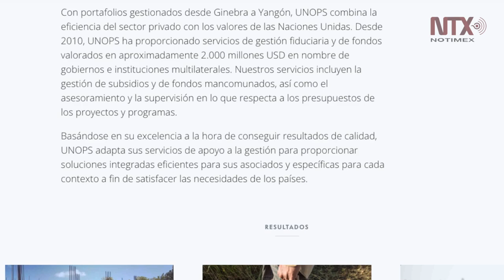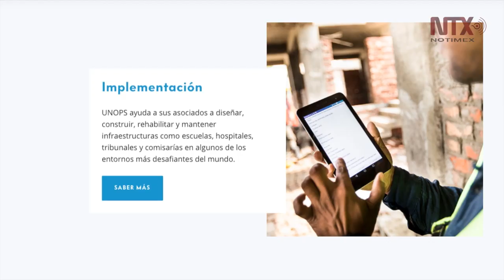Asesora ONU a México en transparencia y combate a la corrupción en obra pública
Un convenio que existe entre el gobierno de México y la Oficina de las Naciones Unidas de Servicios para Proyectos ha logrado grandes ahorros para el erario.